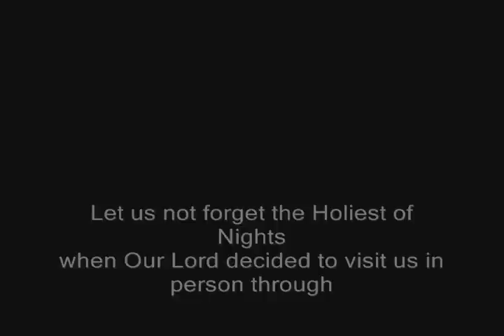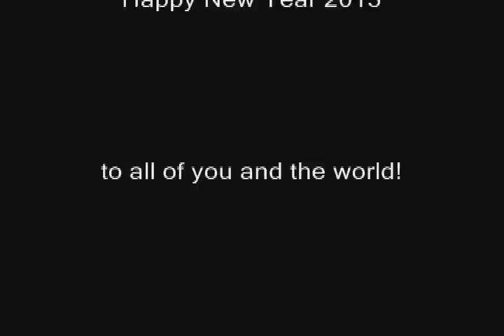Santamovie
This is a special message from Santa to all the world!